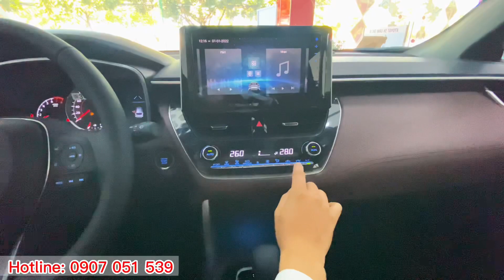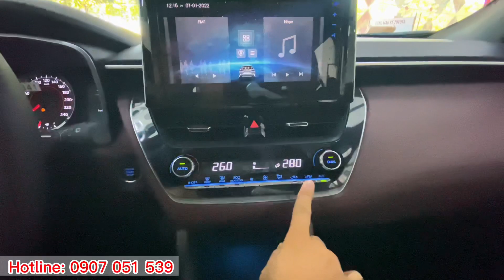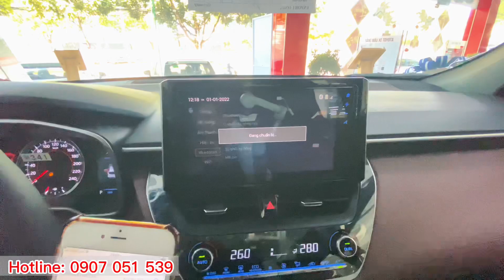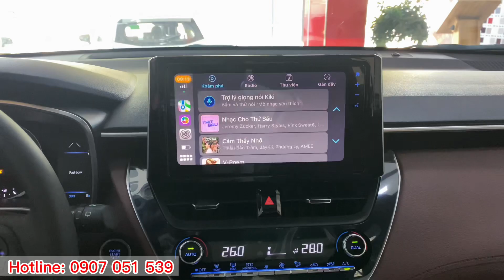Hướng Dẫn Sử Dụng Xe Toyota Cross 1.8V | Toyota Daklak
Toyota Cross có 3 bản:
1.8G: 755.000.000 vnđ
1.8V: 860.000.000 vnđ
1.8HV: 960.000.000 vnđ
Toyota Daklak
Địa chỉ: 167 Nguyễn Thái Bình, Hoà Thắng, Buôn Ma Thuột.
Hướng dẫn sử dụng xe Toyota Cross 1.8G
Hướng dẫn sử dụng xe Toyota Cross 1.8HV
Hướng dẫn sử dụng màn hình xe Toyota Cross